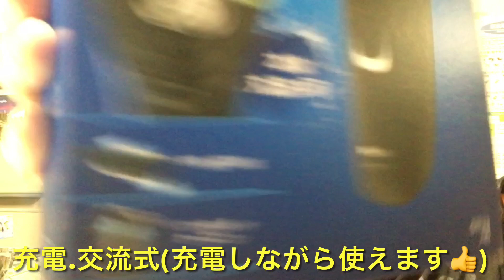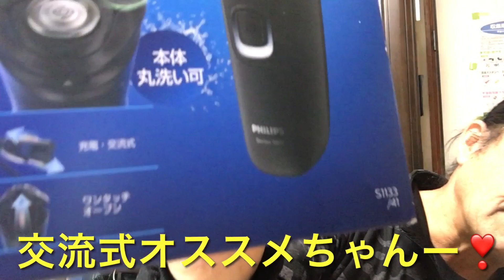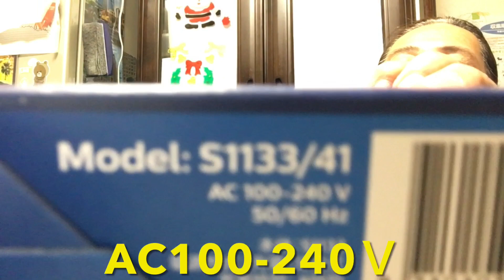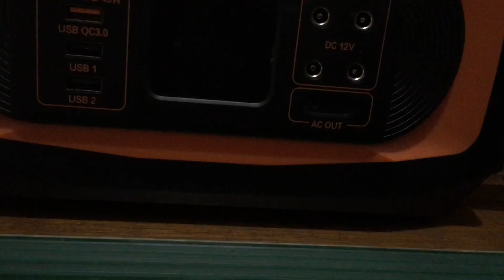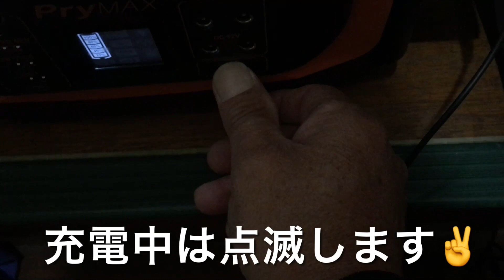【Ｓhaver】ひげ剃り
高次脳だから適切な言葉が浮かばず話の組み立てが苦手になりました😅(知らんけど)